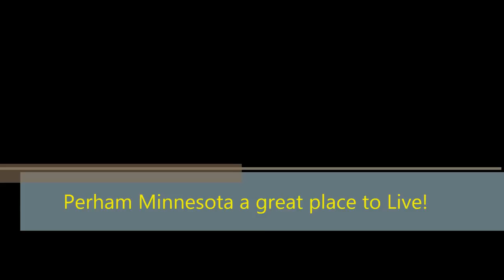Perham Minnesota a great place to live